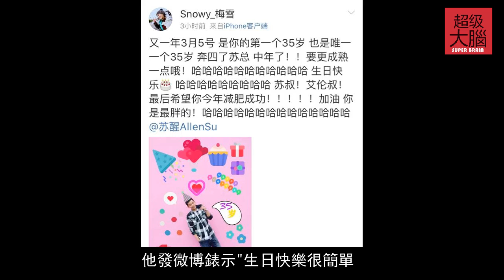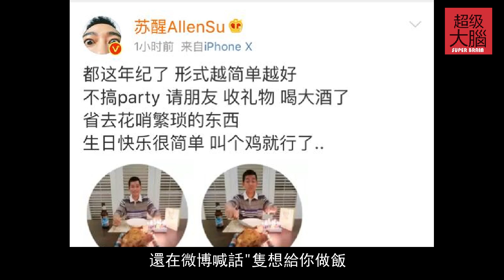蘇醒35歲慶生顯蒼老，大嘴巴又說錯話，緋聞女友曬照想官宣？